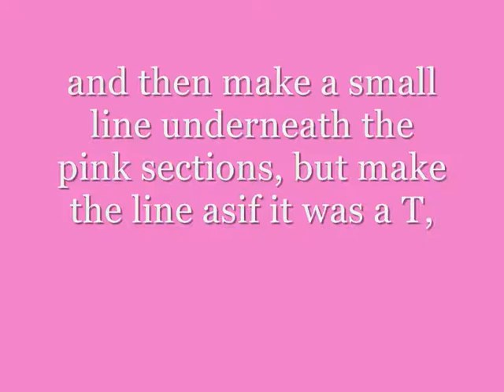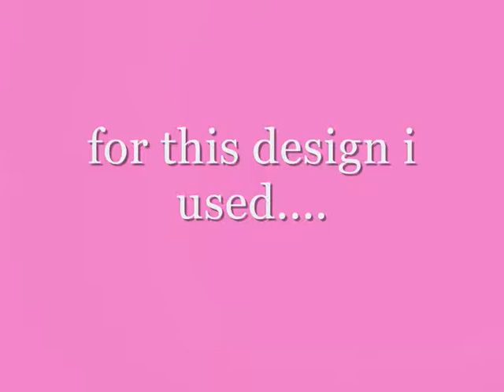Nail Art Tutorial 2: Retro French Manicure